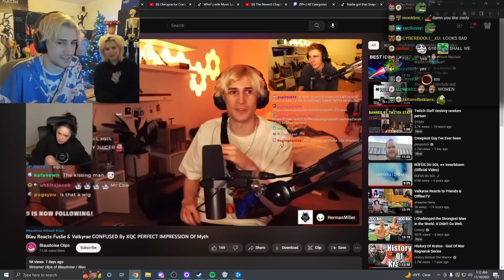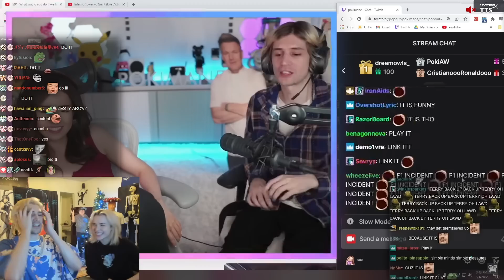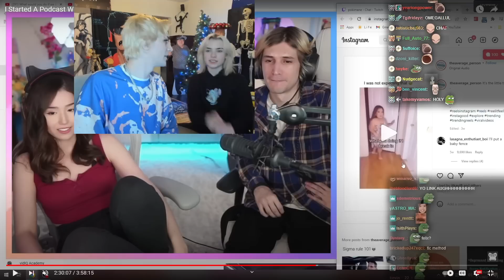My Girlfriend Turned Me Into a Femboy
NYYXXII does her makeup on xQc